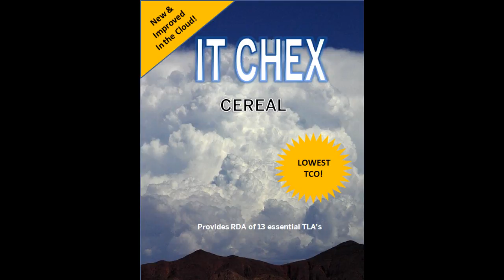SCNotty_2011.wmv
My 2011 SCNotty entry for SAP TechEd